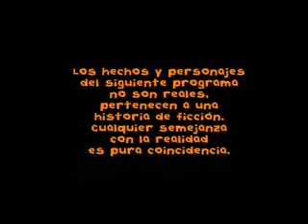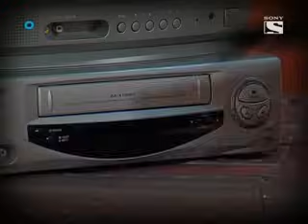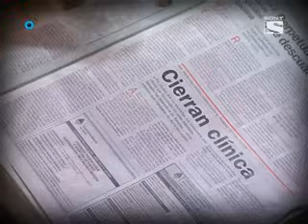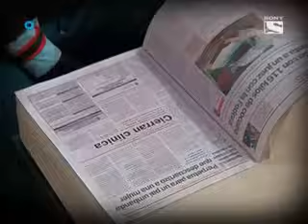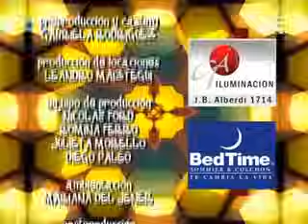Floricienta - Capitulo 71 - 2° Temporada